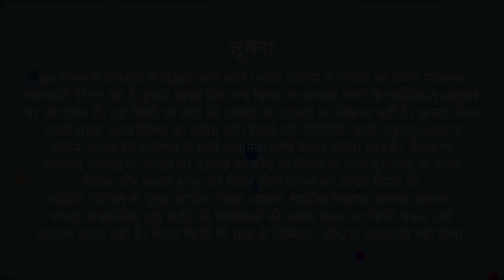Black Dot की कहानी | Black Dot on White Paper Story | Masti Ki Pathshala with Shubhangi Vashisht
हमारे पास जो चीज़ नहीं है उसके लिए दुखी होने के बजाय हमें हमेशा उन चीज़ों के लिए आभारी होना चाहिए जो हमारे पास है। हमें हर उस चीज़ का आभार व्यक्त करना चाहिए जो हमारे काम आती है जैसे कि Mother Earth, Parents, Body.

PMC हिन्दी का शो 'मस्ती की पाठशाला' एक ऐसा शो है जो आपके बच्चों को Daily Life में होने वाली घटनाओं के प्रति Aware करता है और Life से जुड़े कई Lessons भी सीखाता है। यह शो कहानी, ध्यान और गेम्स का एक संपूर्ण मिश्रण है। यहां कहानियों के ज़रिए बच्चों को जीवन के महत्वपूर्ण पहलूओं के बारे में बताया जाता है और ध्यान (Meditation) करवाने के साथ-साथ कई दिलचस्प गेम्स भी बच्चों के साथ शेयर की जाती है।

हर बुद्धवार शाम 4:30 बजे और हर रविवार सुबह 11:00 बजे PMC हिन्दी चैनल पर 'मस्ती की पाठशाला' अपने बच्चों के साथ बैठकर देखें।